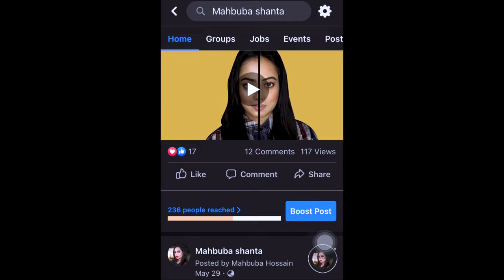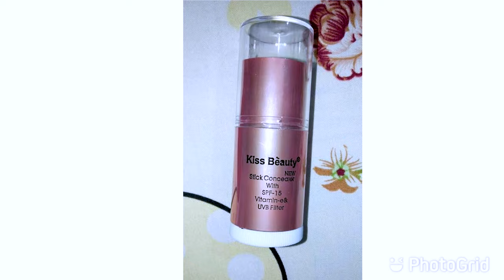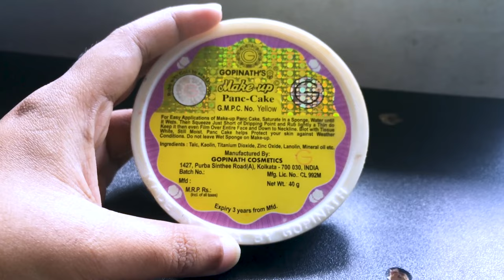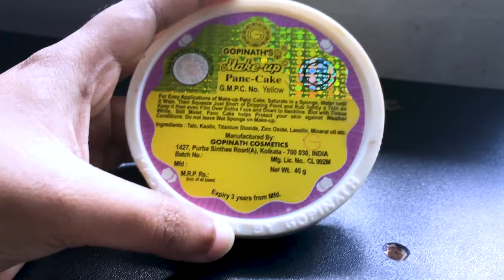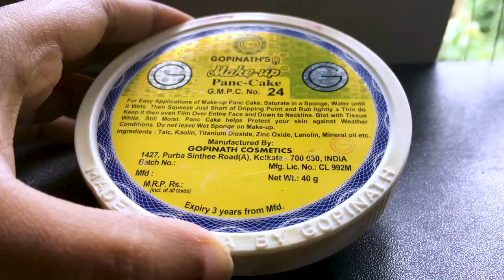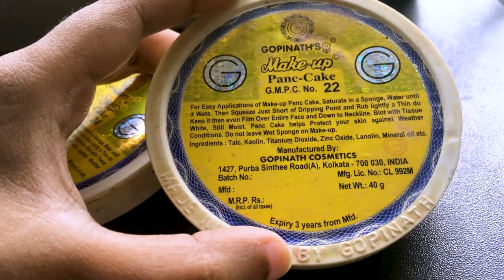Gopinath Pancake Review | Parlour Style pancake base makeup at home